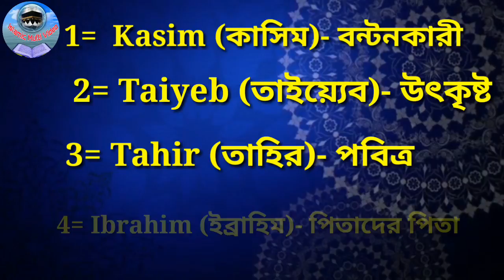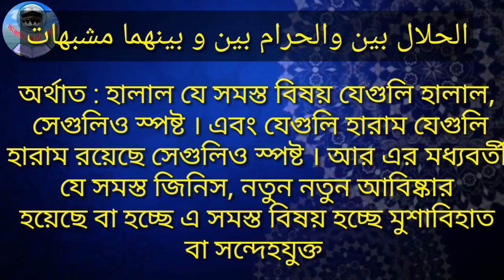মহা নবী সঃ ছেলে ও মেয়েদের নামে নাম রাখা যাবে? | ছেলেদের ইসলামিক নাম অর্থসহ | Muslim baby boy name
Muslim baby boy and Baby Girl names with meaning.

এই ভিডিও তে আলোচনা করা হয়েছে, ছেলে শিশুর ও মেয়ে শিশুর ইসলামিক নাম অর্থসহ ।
এই ভিডিও তে নবী হযরত মুহাম্মদ সঃ এর পুত্র ও কন্যা সন্তানের নাম অর্থসহ আলোচনা করা হয়েছে ।
আপনি চাইলে এই নামগুলি থেকে আপনার ছেলে ও মেয়ে শিশুর নামকরণ করতে পারেন

This video has been discussed, with the meaning of the baby name of the child and the girl child.
This video discusses the name of Prophet Muhammad's son and daughter's son in the name of Prophet Muhammad.
You can name your son and daughter from these names if you

পরবর্তী নতুন নতুন ভিডিও পেতে আমাদের চ্যানেলটি সাবসক্রাইব করুন ।
এবং পাশে থাকা বেলে ক্লিক করে রাখুন যাতে পরবর্তী ভিডিও আপলোড করার সঙ্গে সঙ্গে আপনার কাছে নোটিফিকেশন পোঁছে যায়